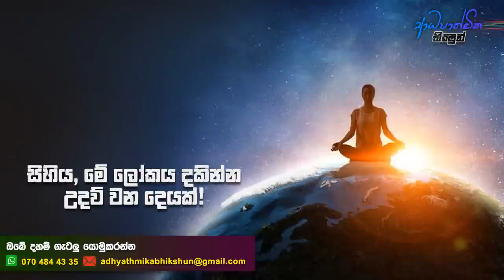'සිහිය' මේ ලෝකය දකින්න උදව් වන දෙයක් !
🔴 ඔබ මෙම චැනලය සඳහා නවකයකු නම්, මෙහි අඩංගු දේශනා සියල්ල මුල සිට ශ්‍රවණය කරන්න.

🔸 ආධ්‍යාත්මික භික්ෂුන් Facebook පිටුවට පිවිසෙන්න...

🔸 ඔබේ දහම් ගැටලු අප වෙත යොමුකරන්න...

Adhyathmika Bhikshun | ආධ්‍යාත්මික භික්ෂුන්